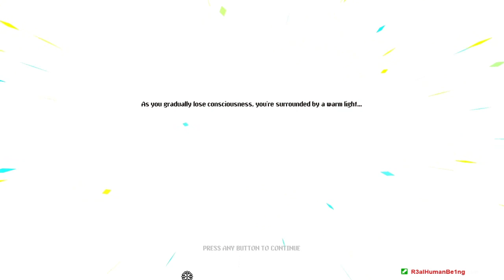Neon Abyss [#5] First time beating Athena [Highlighted Run] (no commentary)